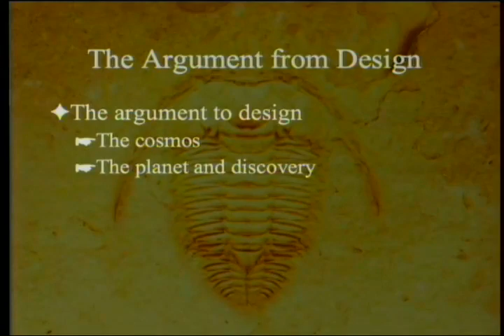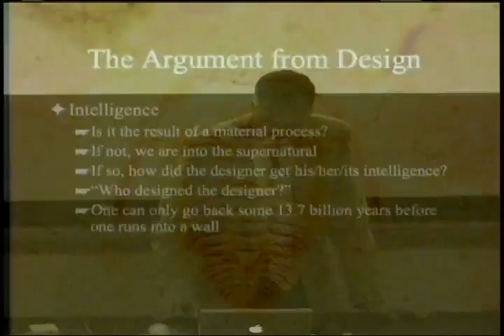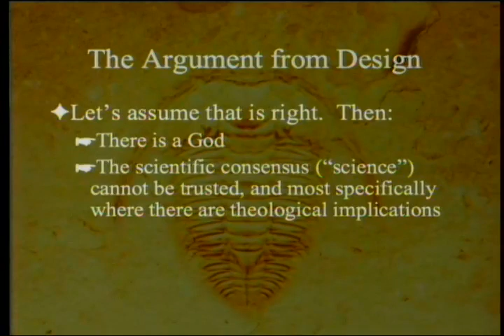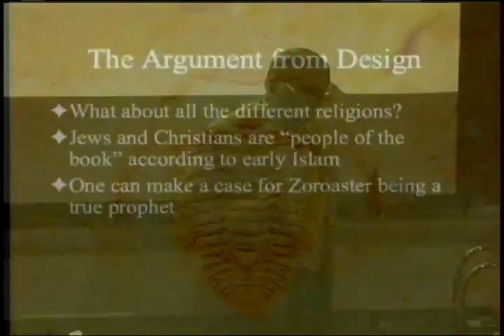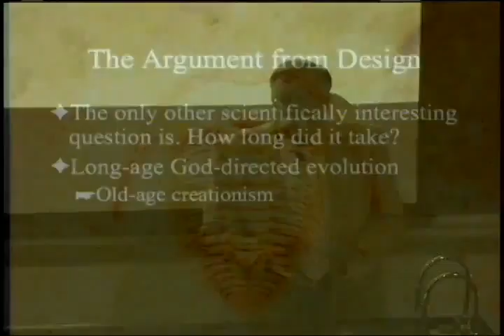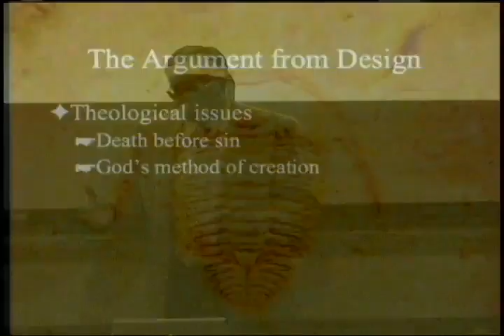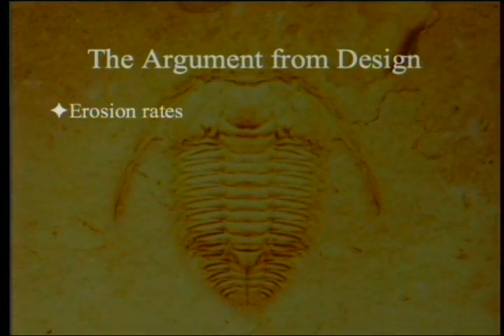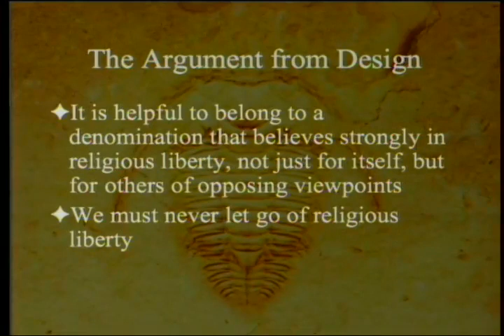The Argument from Design 12-28-2013 by Paul Giem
We have seen several arguments to design, most recently from the Cambrian Explosion.  Now we ask the question, "If we accept the evidence-based argument to design, then what?"

Giem, Paul. "When Did Creation Occur?"  In Understanding Creation:  Answers to questions on Faith and Science, L. J. Gibson and H. M. Rasi, eds.  Nampa, ID: Pacific Press Publishing Assn., 2011